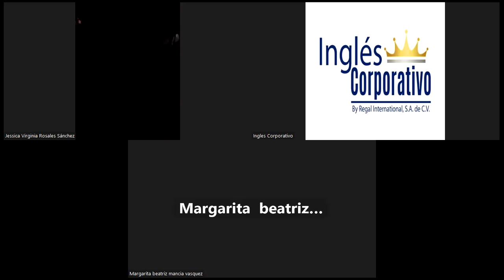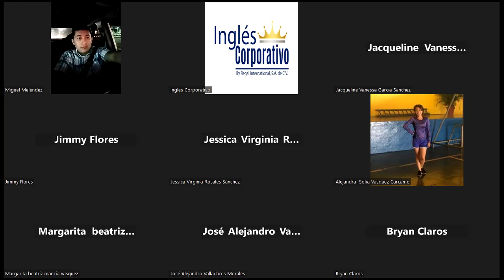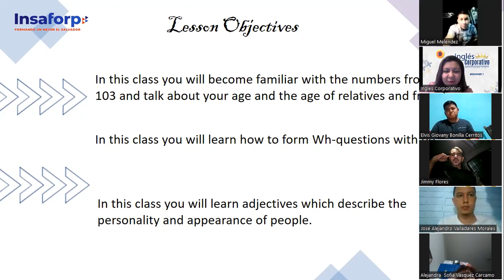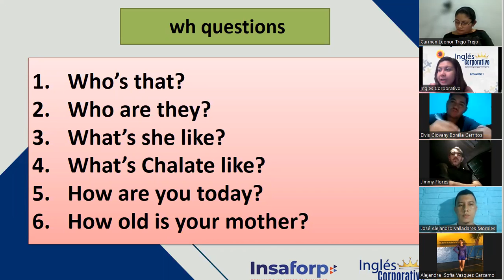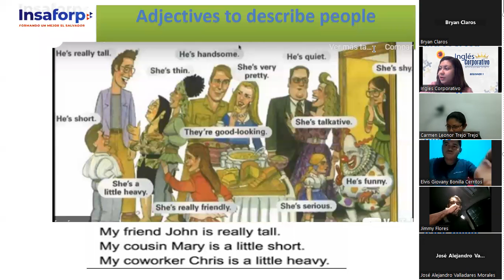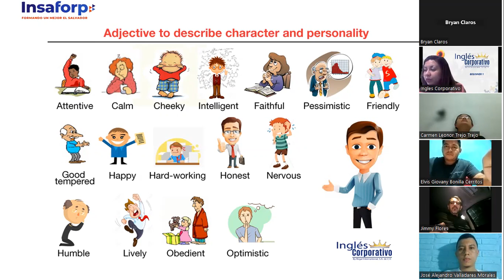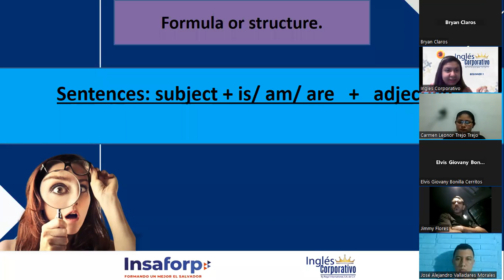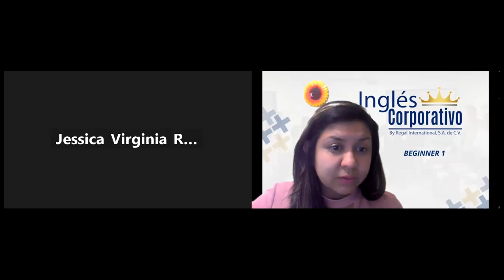Inglés Corporativo-Nov. 11-P1-Adejctives to describe people